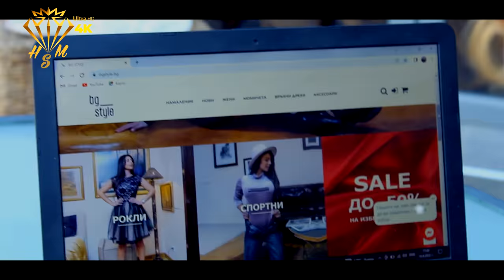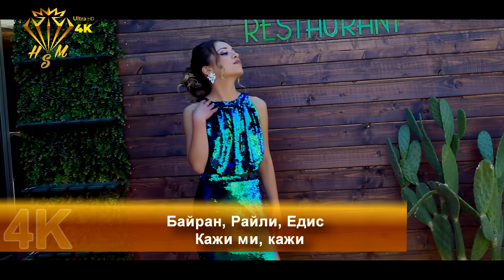BYRON & RAYLI & EDIS - KAJI MI KAJI / Байран & Райли & Едис - Кажи ми кажи (Official Video)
музика: Стоян Иванов, Димчо Делев
текст: Стоян Иванов
аранжимент: Димчо Делев
режисьор: Пламен Христов
сценарист: Ивайло Георгиев
оператор: Георги Куртев
продуцент: High Style Music

General Director - Hristian Todorov
High Style Music